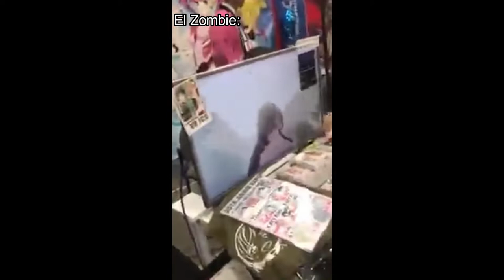ESTE BASURERO TIENE SORPRESAS 😱 | Madness Project Nexus 2 con MEMES #3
ACTIVA LOS SUBTÍTULOS PARA QUE ENTIENDAS PAPÚ!!
Serversitos para chilliar con los panas 🤠
Música del video:
"Loonboon" Plants VS Zombies Remix
Gameplay del final:
Madness: Project Nexus Episode 1.5 part 1
Madnes Project Nexus 2 memes
tags ignorar